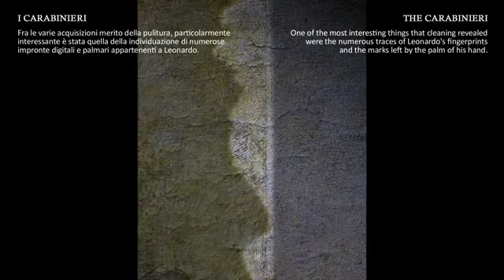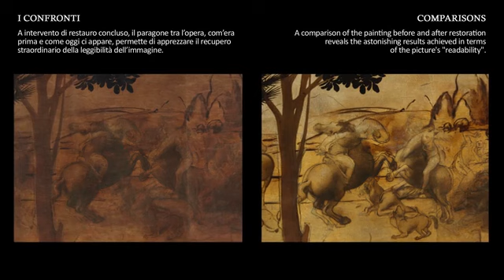💥💥 ترميم لوحة ليوناردو دافنشي فينشي 💥💥Leonardo da vinci 💥